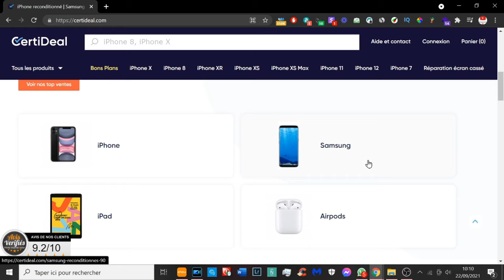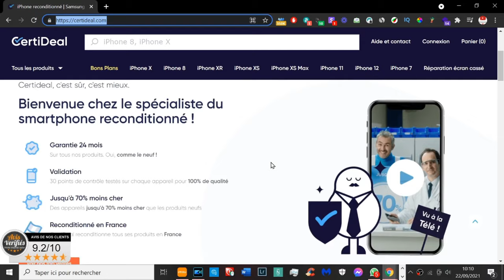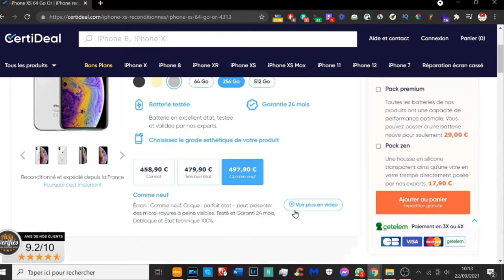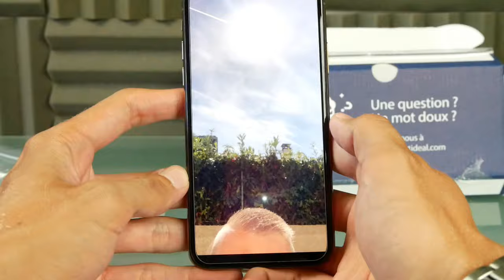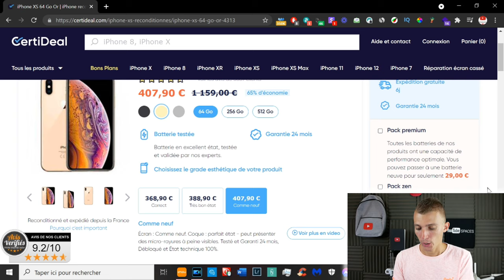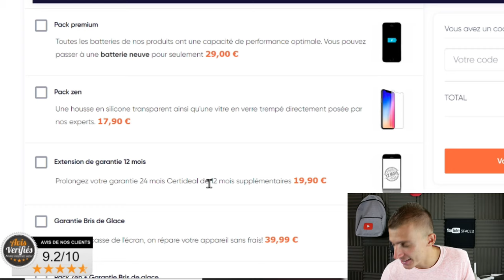ACHETER UN IPHONE XS RECONDITIONNE PAS CHER ! LA BONNE AFFAIRE ! CERTIDEAL AVIS & PRESENTATION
Cette vidéo est en collaboration avec la marque Certideal.
CertiDeal est un site Français spécialisé dans le reconditionnement et la vente de smartphones. Acheter un
iPhone ou un Samsung pour pas cher ?! Avis et présentation de CertiDeal. Lien de leur site internet

INDEX

00:00 : Introduction
00:18 : Marque Certideal
00:40 : Pourquoi l'iphone XS ?
00:55 : Certideal reconditionneur spécialisé sur les Iphone
01:08 : C'est quoi un produit reconditionné ?
02:18 : Pourquoi acheté un produit reconditionné ?
03:00 : J'achète des produits reconditionnés !
04:11 : Certideal protection Iphone et Packaging
04:45 : Caractéristiques de l'Iphone XS
07:45 : Concernant la batterie
08:05 : Mon avis
08:30 : tarif de l'Iphone XS
09:40 : FIN

Snap : ChristoLyonnais

Bon visionnage ! ;)